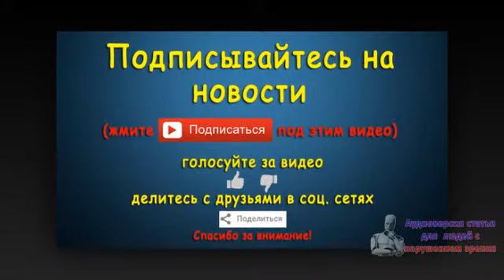СМИ: Финляндия готова принять беженцев по системе квот ЕС. Новости 11 сен 04:15